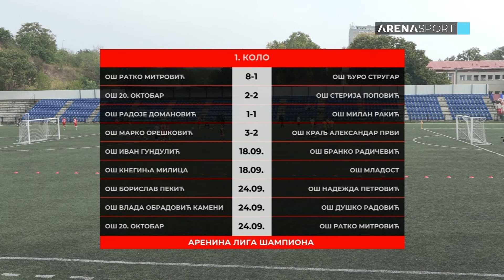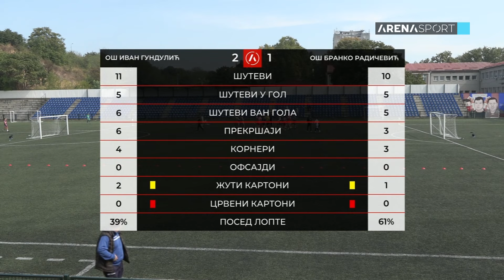ARENINA LIGA ŠAMPIONA: OŠ "Ivan Gundulić" - OŠ "Branko Radičević" 2:1 / 18.09.2024.